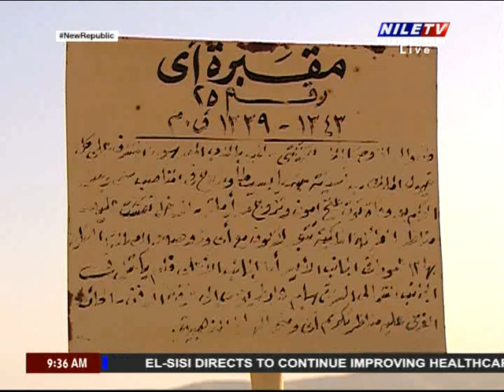Breakfast Deena Younis 27 3 2023